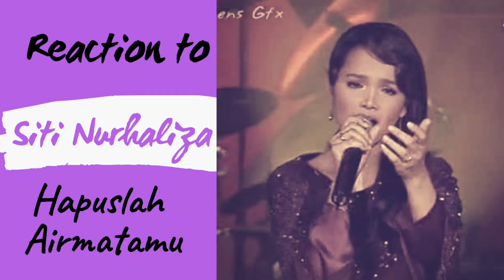REACTION TO SITI NURHALIZA - HAPUSLAH AIRMATAMU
Introduction

My name is Jeff Ignacio, a Malaysian born Filipino originally from Sabah, Borneo & are currently residing in Johor Bahru, Johor (next to Singapore).

I work in an education institution handling events and activities for nearly 10 years. I do sing occasionally, loves cooking and travel is my passion. Video reaction is something very new to me and I wish to learn more!

I am one of Siti Nurhaliza's fan, I am in love with her voice. I still have a lot more to learn. Apologies that my face is small up there on the left because I recorded this using my Samsung Note 10 Plus.